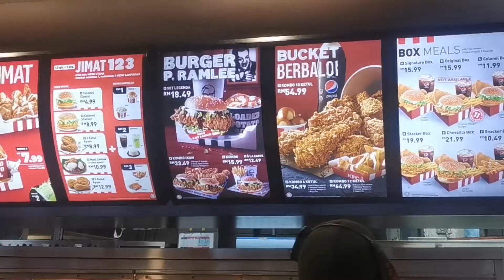NEW KFC Menu..Burger P Ramlee kuah nasi kandar (mukbang malaysia)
Jom pekena burger baru kfc P Ramlee kuah nasi kadaq woi..

Terima kasih kepada sahabat2 kerana terus support Quecute Channel. Video - video Que adalah berkisar mengenai food review, eating show, family mukbang, mukbang malaysia, mukbang indonesia, asmr, asmr malaysia, asmr indonesia, lifestyles dan vlogs. Sebagai Youtube Pemula, Que harap sahabat2 semua enjoy dengan content2 video Que. Que harap akan dapat ramai subscribers samada di dalam malaysia, indonesia, seluruh Asia mahupun seluruh pelusuk dunia. Semoga sahabat2 terus sihat dan dimurahkan rezeki..aminn

-Anda boleh lihat link-link di LAZADA untuk peralatan2 yg digunakan (Offer)-
2. Saramonic Blink 500 Wireless Microphone